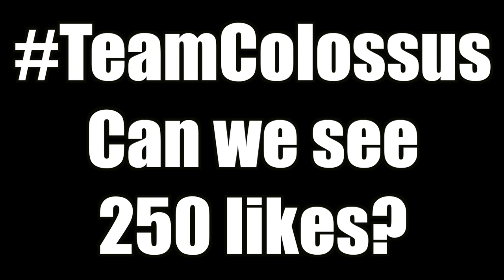How To Lean Bulk 101 + Top 3 Six Pack Exercises || Grow Ep.2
CAN WE GET 250 LIKES TEAMCOLOSSUS?
You asked and we answered. How to lean bulk 101 is here! This video isn't just limited to the lean bulk however, we have our entire shoulder workout, + 3 awesome abdominal exercises that you've never tried. Check it out and smash that like button :)